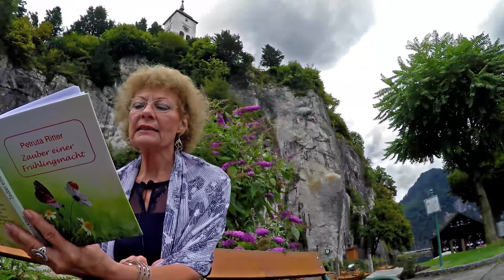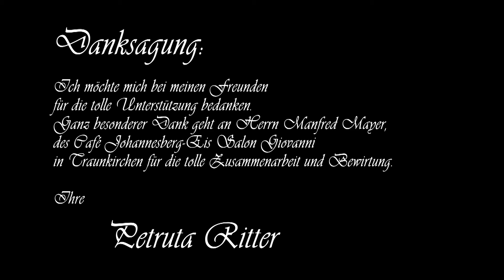Gedichtvortrag von Frau Petruta Ritter für das DLF 2016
Die Schriftstellerin Petruta Ritter liest fünf Gedichte aus Ihren besten Gedichtbänden.
Im Deutschen Literaturfernsehen wird dieser Beitrag seit 09. November 2016 ausgestrahlt.

Mit Ihren Gedichtbänden und Romanen, welche sich schon über 200.000 mal verkauften, konnte Sie schon viele Leser verzaubern und in die herrliche Welt der Petruta Ritter "entführen".

Hören und sehen Sie selbst die folgenden fünf Gedichte in der wunderschönen Kulisse der Gemeinde Traunkirchen am Traunsee (Salzkammergut).

"Auftrag" aus dem Buch "Tränendes Herz"
Hier geht´s zum Buch auf Amazon

"Die Wanduhr" aus dem Buch "Zauber einer Frühlingsnach"

"Herbstankündigung" aus dem Buch "Zauber einer Frühlingsnach"

"Ich kenn Dich nicht" aus dem Buch "Weggabelung"

"Ich pflücke ein Gedicht" aus dem Buch "Zauber einer Frühlingsnach"